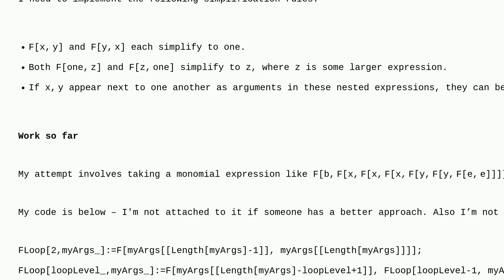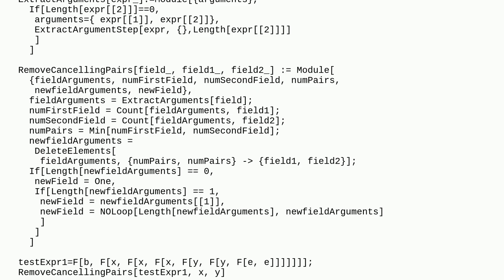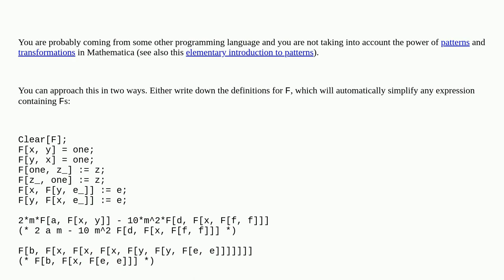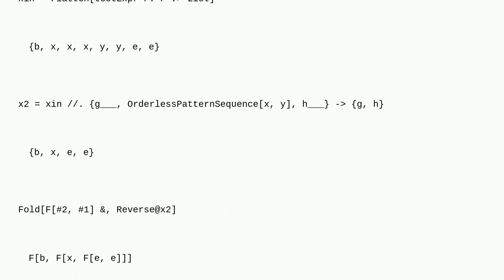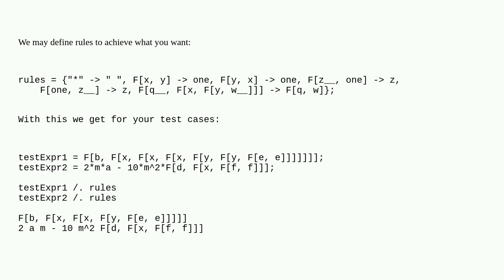Mathematica: Simplifying 'symbol-linear combinations' of nested monomials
Simplifying 'symbol-linear combinations' of nested monomials

A special thanks goes out to the awesome community

  replacement algorithm pattern-matching functions